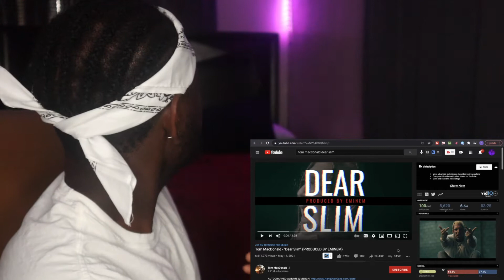Tom MacDonald - "Dear Slim" Reaction!!!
✨Let's get